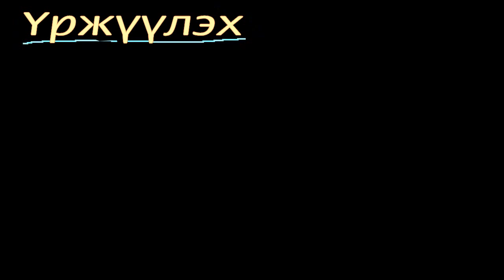Үржүүлэх үйлдэл 2: Үржүүлэхийн хүрд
Бага ангийн математикийн видео хичээл: Үржүүлэх үйлдэл 2: Үржүүлэхийн хүрд
Title: Multiplication 2: The Multiplication Tables
Topic: Arithmetic operations